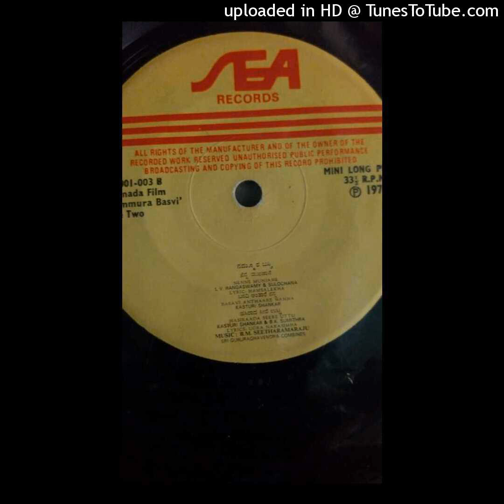Basavi Anthaare Nanna || Nammura Basvi movie Songs || Kasturi shankar